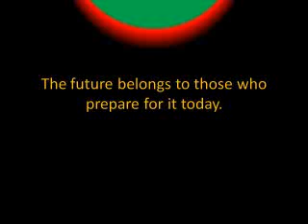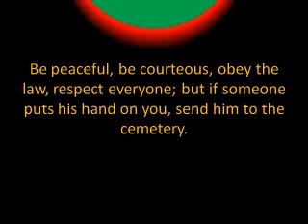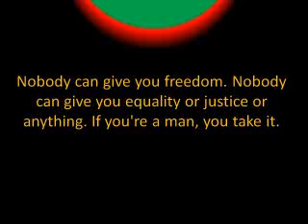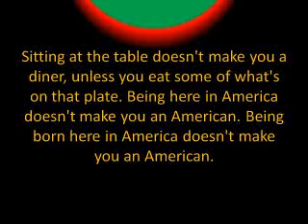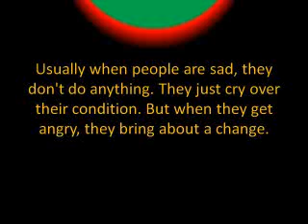The Ballot or the Bullet and Alabama